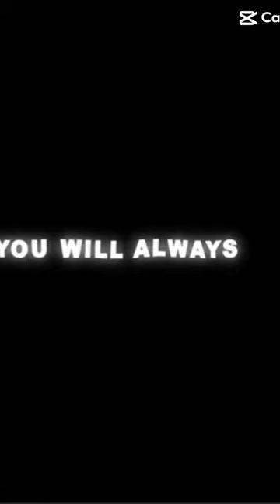treylon burks edit